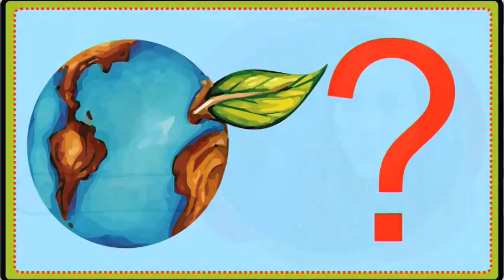Meio ambiente Cantado - ENERGIA ALTERNATIVA - Deivison Pedroza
Este é mais um dos poemas que  fazem parte da série de textos de DEIVISON PEDROZA voltados a educação ambiental para crianças. Todos os seus textos e videos para o projeto SEMENTE ECOLÓGICA tem como fonte de inspiração, seus filhos LAIZ (Lalá Natureza) e João (João Sementinha). Neste vídeo o tema é ENERGIA ALTERNATIVA.

Esse é um trabalho feito em parceria com:Andreza Coutinho, Diretora executiva da NAMARRA CULTURAL